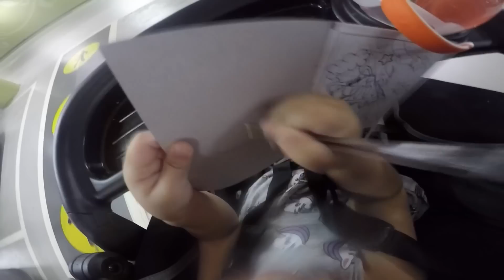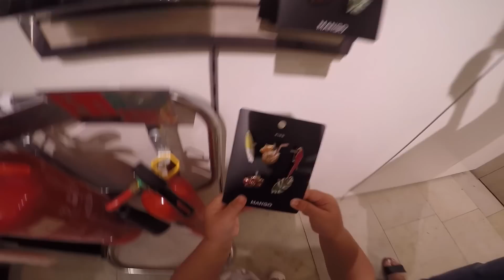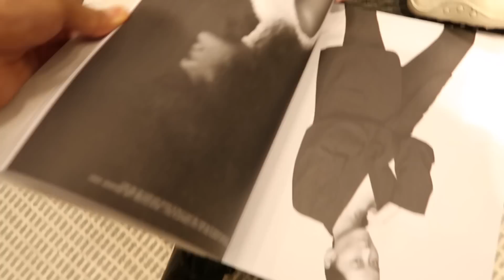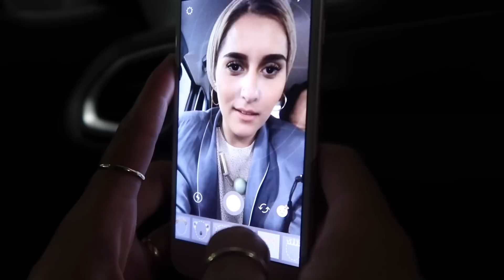RamaVlog Day 24 - HER NAME WAS FELICITY.